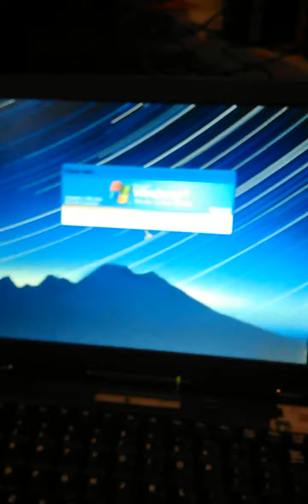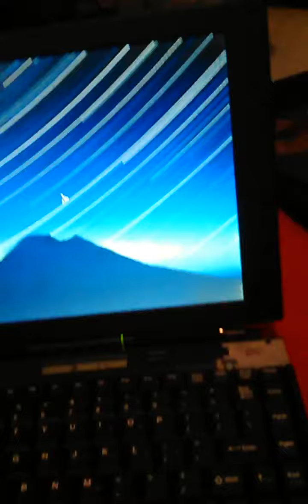Windows XP - Slow Login Time on a Dell Inspiron 3200 (November 13, 2016)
Some old video I found on my Google Photos, dates back to November 13, 2016.

The laptop in question was some old Dell Inspiron 3200 from the late-90s, had a 233MHz Pentium II. OS was some install of Windows XP MCE 2005 SP3 that I put on there because I was bored, I no longer have this laptop sadly.